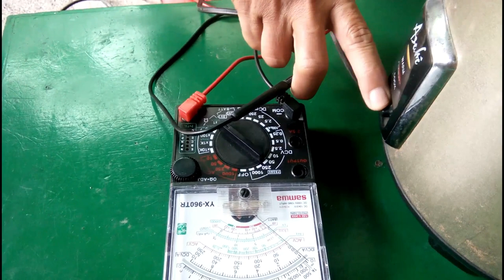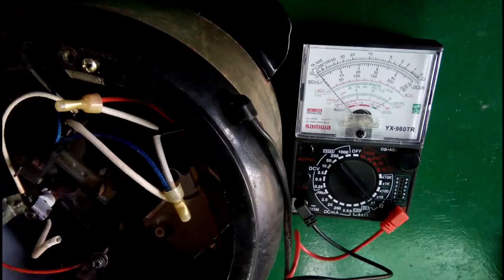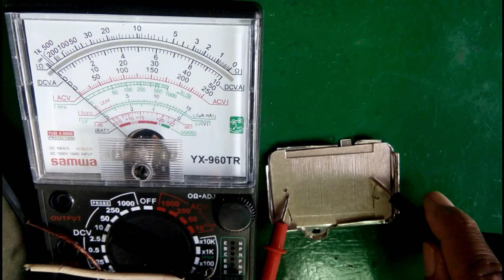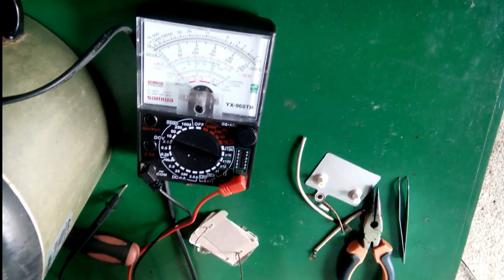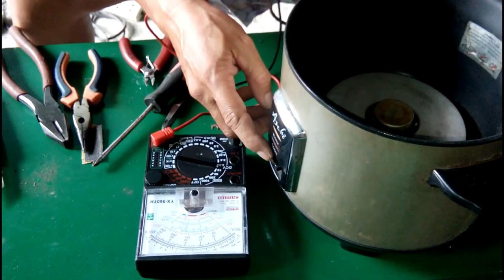HOW TO FIX RICE COOKER THERMISTOR AND MICRO SWITCH BUTTON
Fix the rice cooker heating piece and clean the small limit switch button.